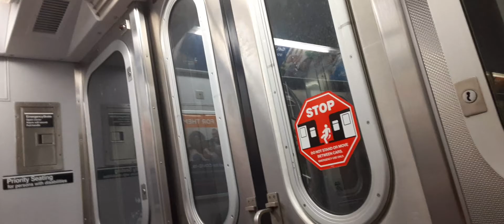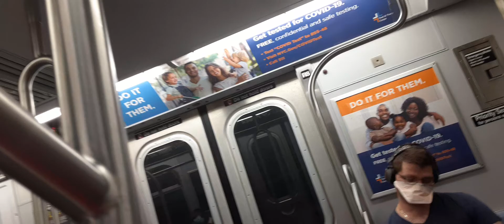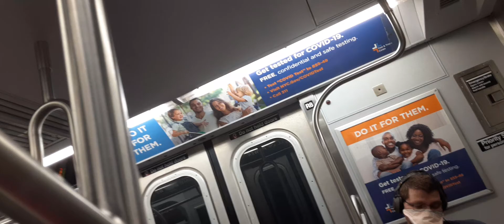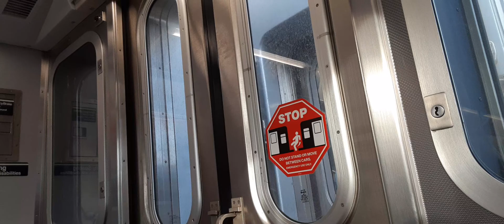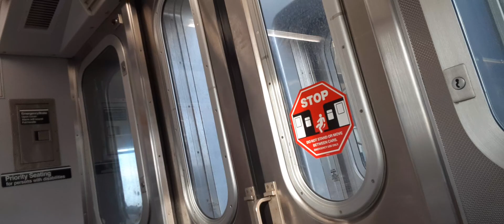R160 F train from 15th st prospect park to Smith 9th st